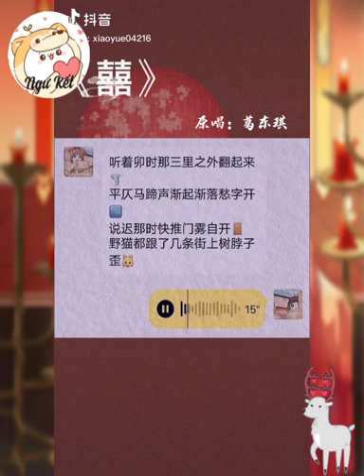《囍|| Hỉ》/ Cover Tik Tok cực hay~~